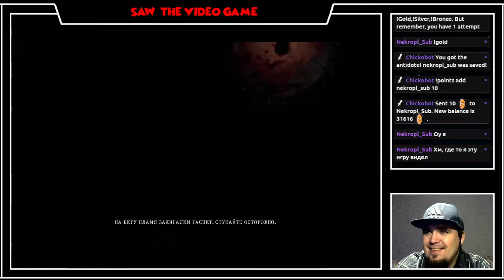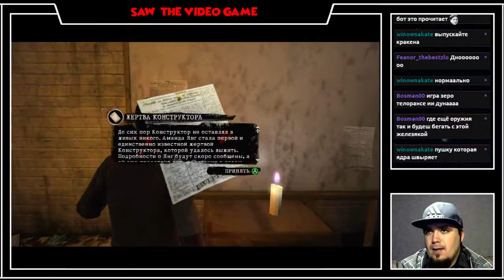SAW: THE VIDEO GAME ► PC ► ПРОХОЖДЕНИЕ ► ЧАСТЬ 1